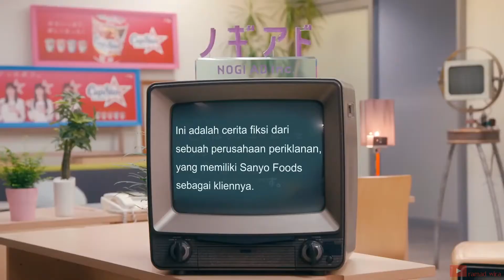Nogizaka CupStar Comedy「Shaberu Yatsura wa, Hara ga Heru」EP. 3 Sub Indo [PART 1 / 4]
Nogizaka Monthly Theatre Season 2
Shaberu Yatsura wa Hara ga Heru - Mereka yang Berbicara, menjadi Lapar

Sub Indo by ramad wira

Cast :
乃木坂46 - Nogizaka46
東京03 - Tokyo03